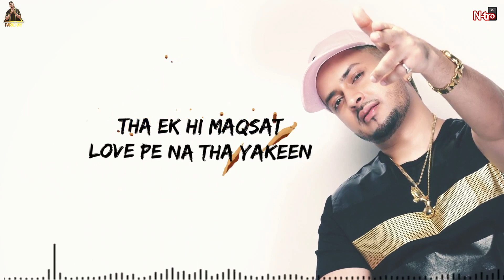PARICHAY | MERI ONLY ONE | Official Lyrical Video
Singer: Parichay
Lyrics: Parichay
Label: N-tro Records